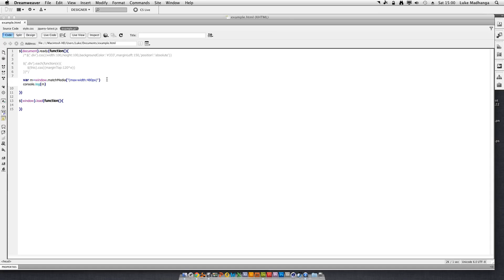HTML5, JS & CSS3 | JavaScript Media Queries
Luke Madhanga shows you how to use JavaScript's version of the Media Query. It should be noted, the functions used are in Beta, and may be changed in the future.

My YouTube channel has been devoted to providing reviews and tutorials of software, allowing consumers to get the best out of their purchase.